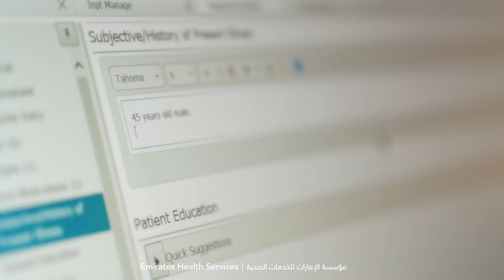التعرفة الصوتية | Voice Recognition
- نظام التعرفة الصوتية بالذكاء الاصطناعي -
تقنية جديدة تضيفها مؤسسة_الإمارات_للخدمات_الصحية إلى باقة الحلول الذكية المُستخدمة في تقديم خدمات

- Voice recognition - A new technology added by EHSUAE to the list of smart solutions used in providing health_care services